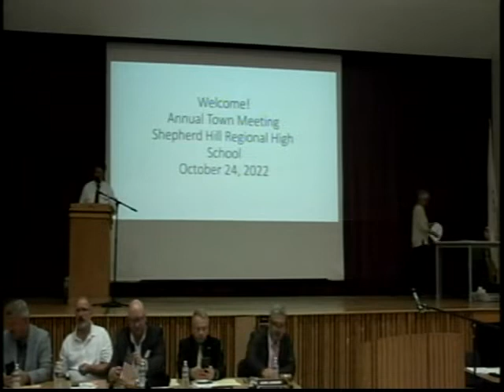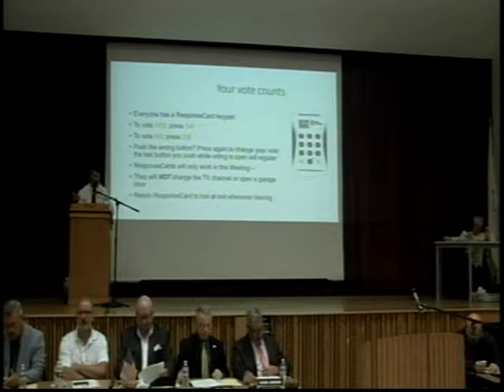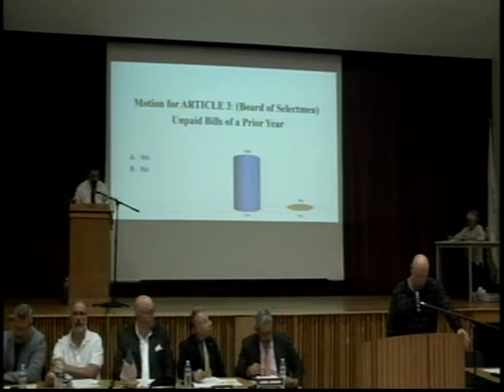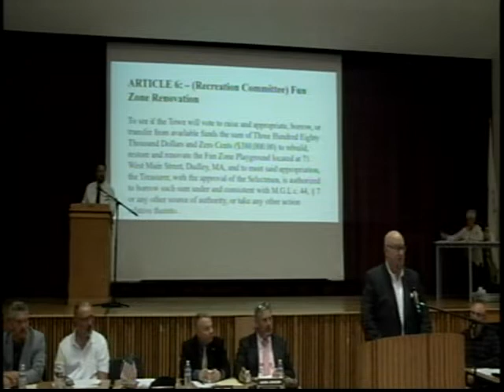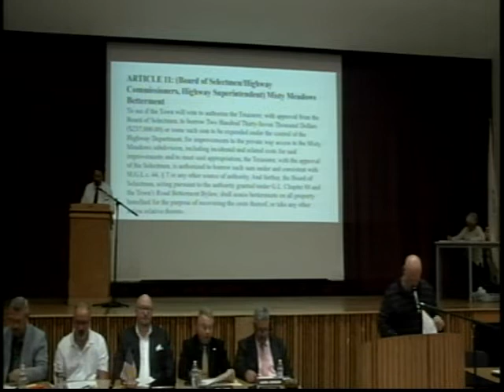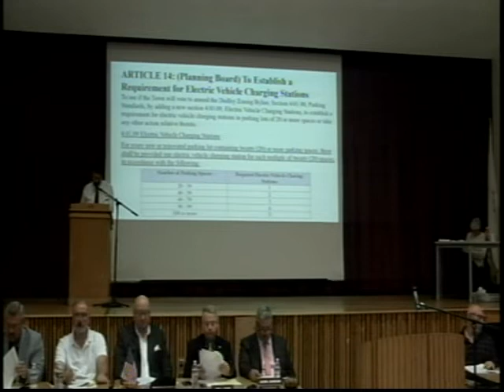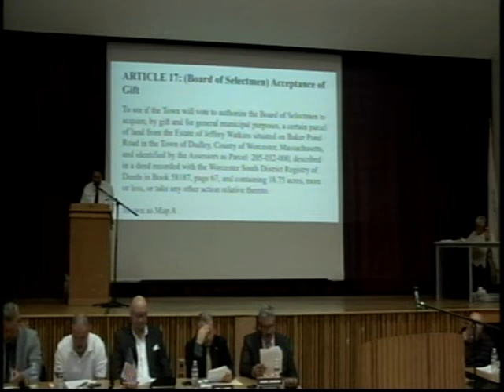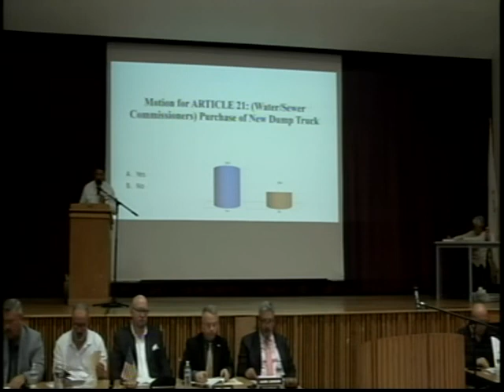Fall Town Meeting Oct 24 2022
Town of Dudley Fall Town Meeting
Recorded at Shepherd Hill High School